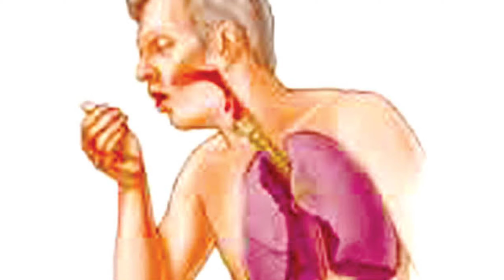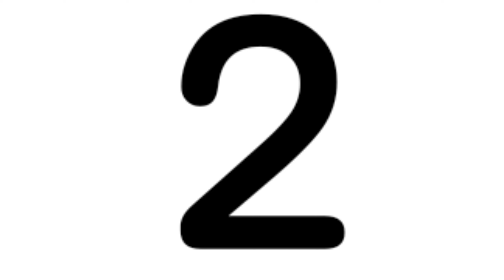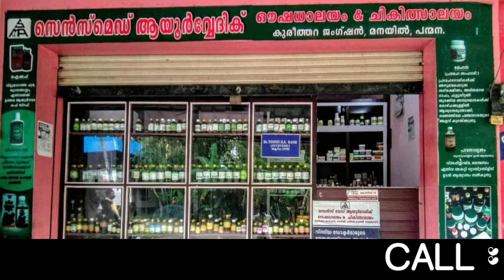കൊറോണ വൈറസ്.ഭയമല്ല, വേണ്ടത് ജാഗ്രത || Sensmed Ayurvedic || Salahudeen Darussalam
വിദഗ്ദ്ധരായ ആയുർവേദ ഡോക്ടർ മാരുടെ സേവനങ്ങൾക്കും, ഗുണമേന്മയുള്ള ഔഷധങ്ങൾക്കും സമീപിക്കുക.
സെൻസ്‌മെഡ്‌  ആയുർവേദിക് , ഔഷധാലയം & ചികിത്സാലയം, കുരീത്തറ ജംഗ്ഷൻ,  മനയിൽ,  പന്മന,  ചവറ,  കൊല്ലം, കേരളം 691583.പ്രൊപ്രൈറ്റർ, സലാഹുദീൻ ദാറുസ്സലാം.